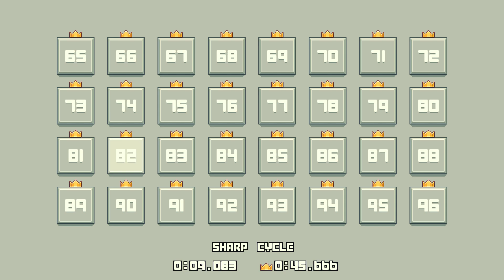Rite Coinless Level 82 Sharp Cycle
Attempting to beat all the levels in Rite with no, or minimal, coins.

This is level 82, Sharp Cycle. This level is doable coinless, just gotta be patient and wait for the right moments!

Rite is a precision platformer where you control your Nim to grab the key, reach the door, and pass a rites of passage. Almost everything kills you, be it saw blades, thorns, swinging blades and even giant flails! However, in this challenge I am treating coins as if they were just as deadly!

Check out an easily readable list of all my playlists The following was added via batch edit and might be a repeat of the above links

Check out a spreadsheet of all my Challenges here: Check out a spreadsheet of all of my Challenges